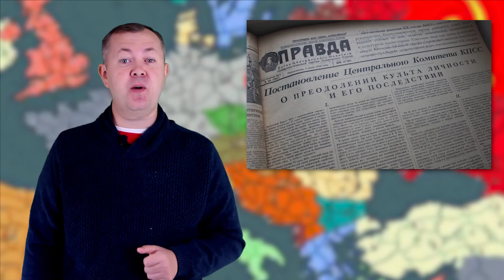Как жили европейские страны под влиянием СССР?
После победы во Второй мировой войне, СССР установил свою власть в ряде восточноевропейских стран. Править там стали теперь коммунистические партии, а сами страны, по сути, стали марионетками в руках Советского Союза, с помощью которых он боролся за влияние во всей Европе. Подобное отношение СССР к своим союзникам не раз приводило к кризисам в их отношениях. В общем, в этом видео я хочу рассказать тебе о том, как жилось странам Европы под влиянием СССР и какие кризисы были в их отношениях.

Если Вам нравится то что мы делаем, то поддержите наш проект. Ваши донейты пойдут на улучшение качества!

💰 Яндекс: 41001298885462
💳 Приват: 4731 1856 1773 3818
💰 Биткойн: 1ErwvkXnWDXHsDGprwTPL5cA5ekKX9MWXV